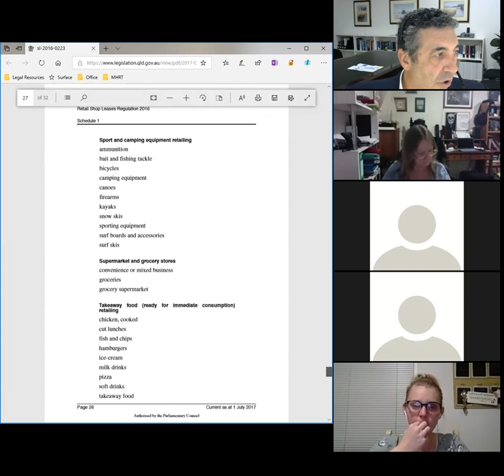LAWS12066_08_2018 Land Law by John Milburn.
LAWS12066_08_2018 Land Law by John Milburn. This presentation is part of courses on Law presented by John Milburn, CQUniversity, Australia, The full course may be viewed on iTunes U at the CQUniversity site.  Visit CQU law on Facebook.